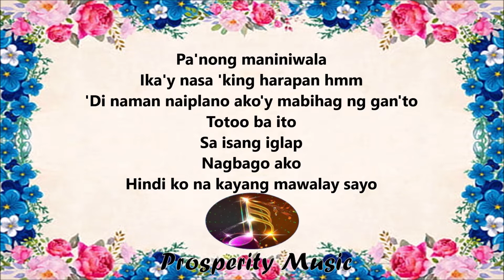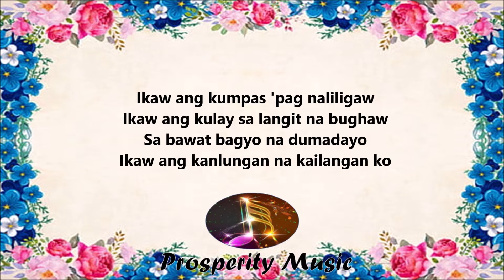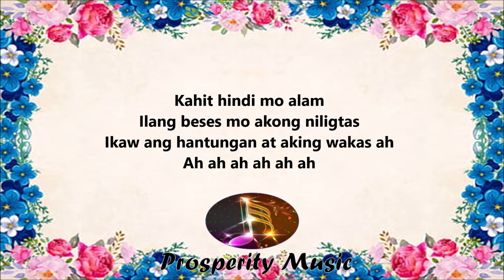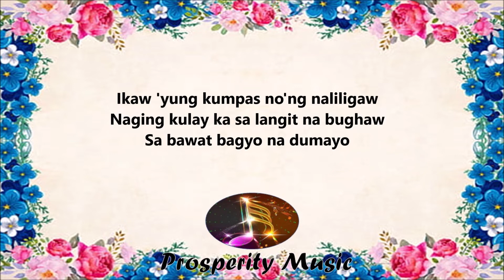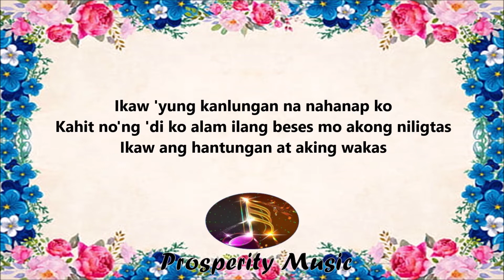Kumpas - Moira Dela Torre | Prosperity Music | Lyric Video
written & performed by: moira dela torre

Lyrics

Pa'no bang mababawi
Lahat ng mga nasabi hmm
Di naman inakalang
Ika'y darating lang bigla ng walang babala
Sa isang iglap
Nagbago ang lahat
Hindi ko na kaya pa na magpanggap

Pa'nong maniniwala
Ika'y nasa 'king harapan hmm
'Di naman naiplano ako'y mabihag ng gan'to
Nagbago ako
Hindi ko na kayang mawalay sayo

Ikaw ang hantungan at aking wakas ah
Ah ah

Ikaw 'yung kumpas no'ng naliligaw

Kahit no'ng 'di ko alam ilang beses mo akong niligtas

Source: LyricFind

Follow me for more up coming request for your favorite music lyrics,